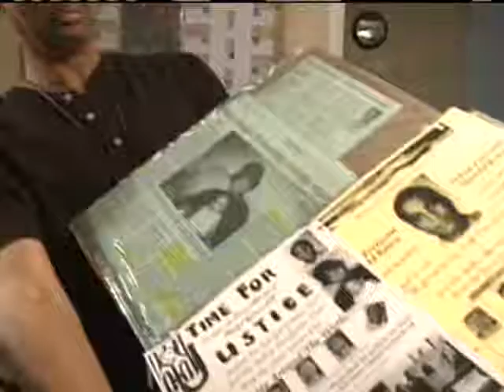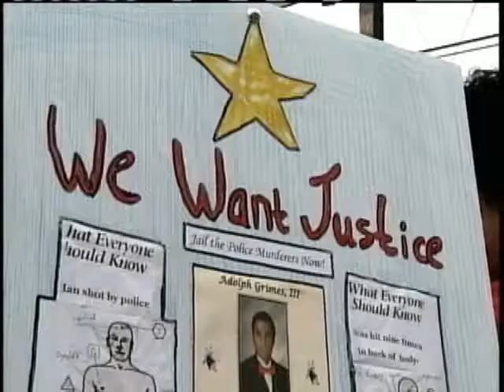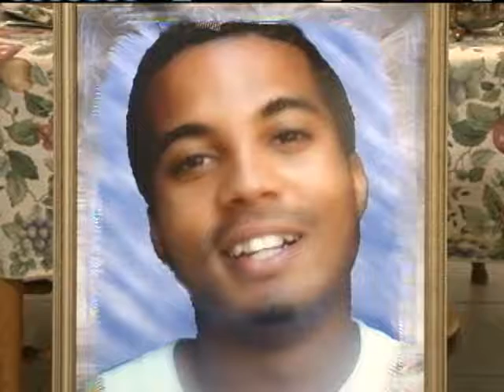New Years Is Painful For The Grimes Family